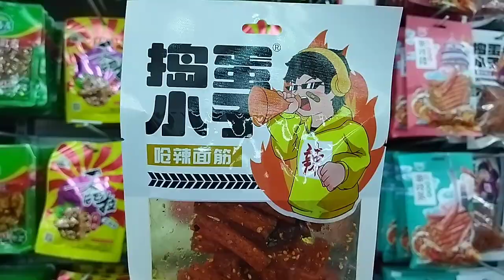Trying Out Different Chinese Foods | Malayali at China | chinese Weird Packed Food